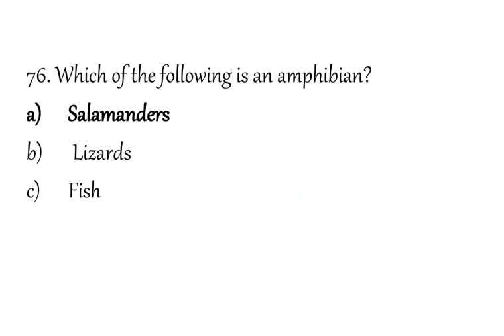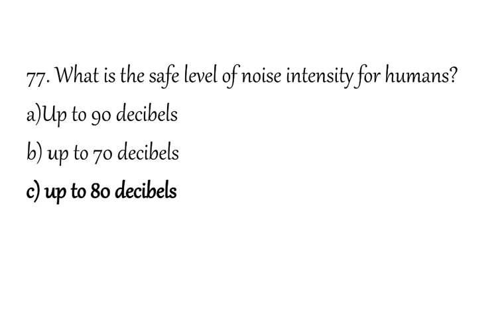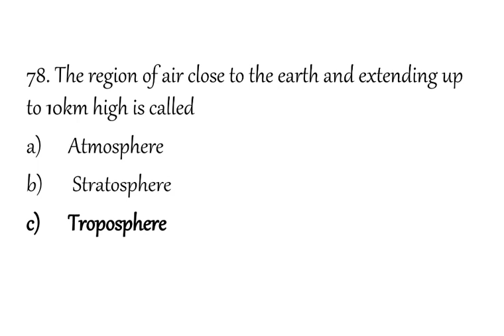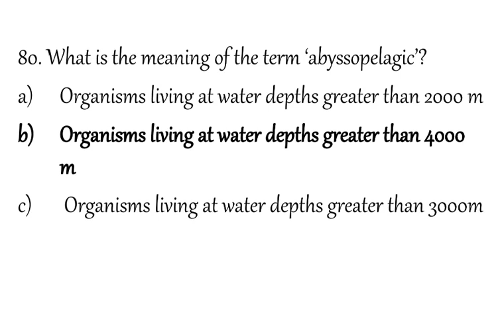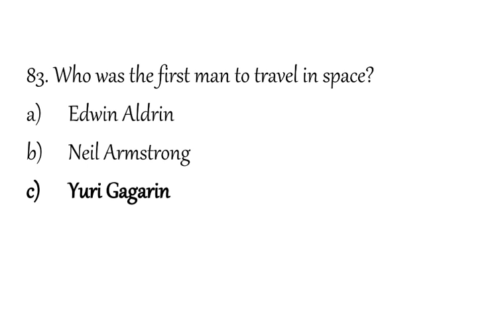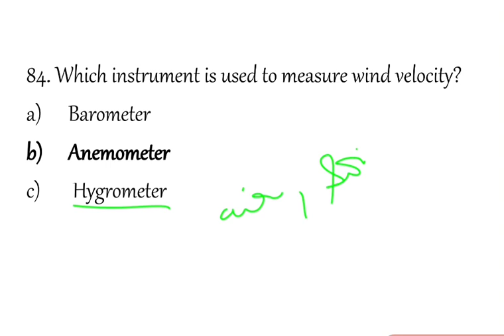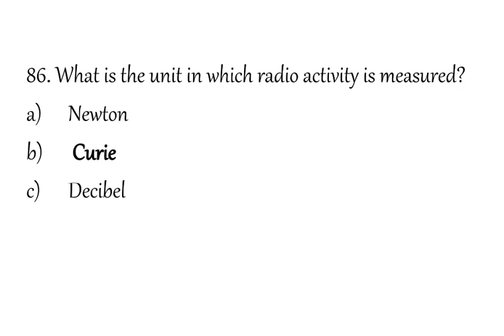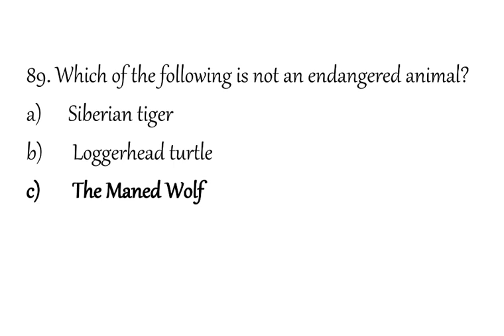Important Questions for Green Olympiad || Class 6th to 8th || Part 6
Important question
Green Olympiad
Science Olympiad
Kamp nasta exam

I'm on Instagram as @sci_based_learning. Install the app to follow my photos and videos.

Mock test series is coming soon.